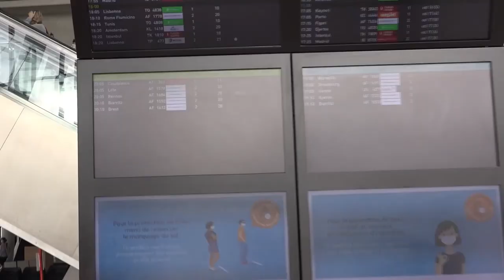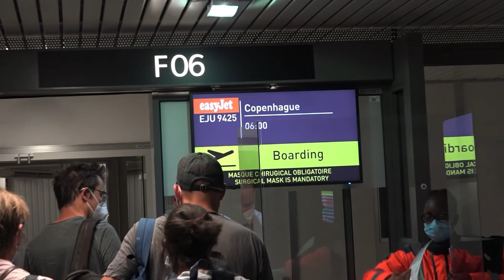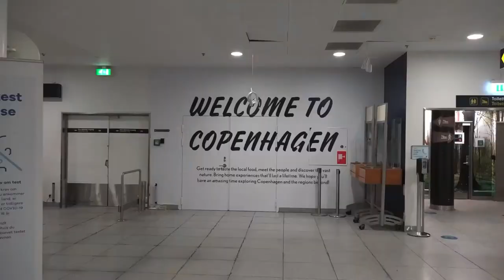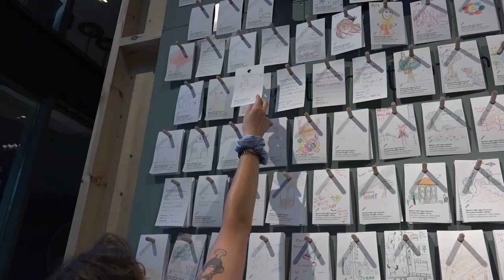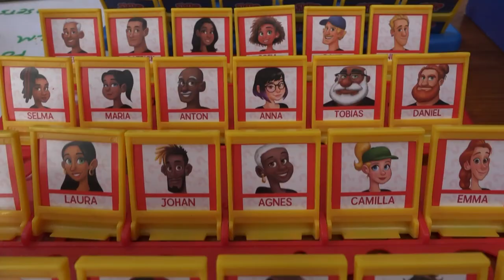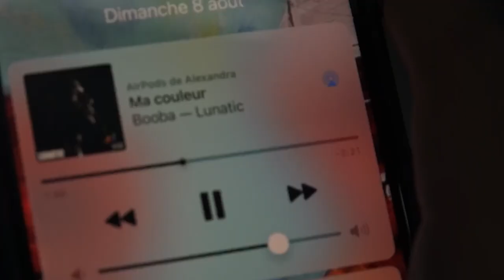Vlog - Copenhague 2021 entre 🐱